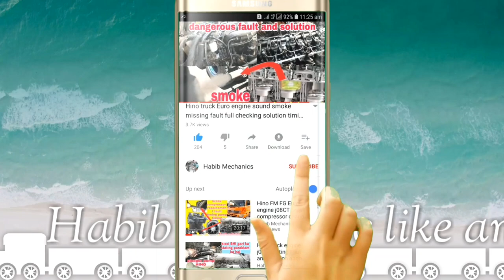FAW truck engine start bhi nahin ho rahi start Hoke engine mein se Awaaz a gai hai fault solution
FAW truck engine Sahi gadi Khadi ki thi 2 se 3 ghante ke bad start bhi nahin ho rahi start Hoke engine mein se Awaaz a gai hai fault solution

Nissan  6 cylinder engine start karte hain Gage ki taraf se oil nikalta hai fault solution

Hino FM FG Euro2 engine j08CT break compressor chang timing pump timing compressor Kyon toota Hai

Hino truck engine starting fault and solution missing bhi Karti Hai Bar Bar band ho rahi hai 7D